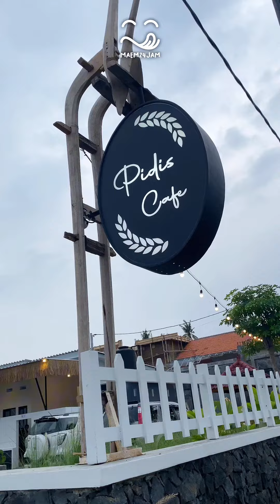Hidden Gems di Banyuwangi!! Pidis Cafe & Resto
HIDDEN GEMS‼️CAFE SEBAGUS INI AMBIL NASI PRASMANAN🤩
Iya fren, ambil nasi, aneka sayur dan sambel sesuka hati, cuma bayar Rp 7 ribu aja. Kita cuma pesen lauk/makanan utamanya. Seperti yang mimin maem ini ada Pecel Pitik, Lalapan Burung Puyuh, dan Geseng Pitik ala Pidis Cafe. Porsinya sih puas fren ayamnya lumayan gede👌

Selain menu khas Banyuwangi maupun bermacam lalapan, di sini juga ada berbagai pilihan minuman yang wajib kamu coba. Menu ringan (Snack) seperti klepon, kucur, ketan kirip, dsb. juga ada😋

Meski lokasinya tergolong hidden gems menurut mimin, tapi punya spot yang estetik dan fasilitas yang lengkap. Seperti meeting room/aula, lantai dua, area outdoor, indoor, toilet, mushola, live music, dll✅

📍Gg. Kenanga V, Singonegaran, Banyuwangi Kota (belakang RSUD Blambangan)
💸 Rp7.000 - Rp38.000
⏰ 10:00 - 23:00 WIB